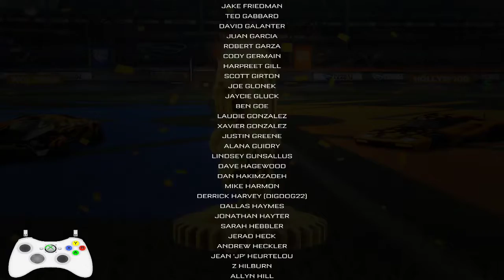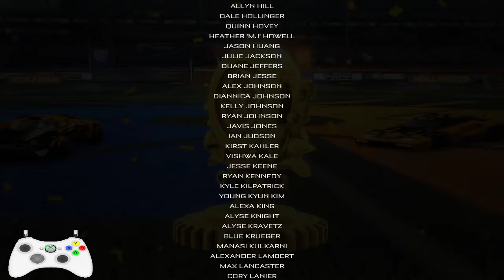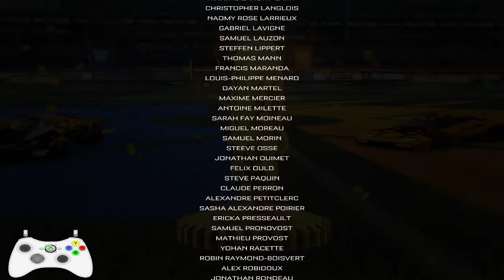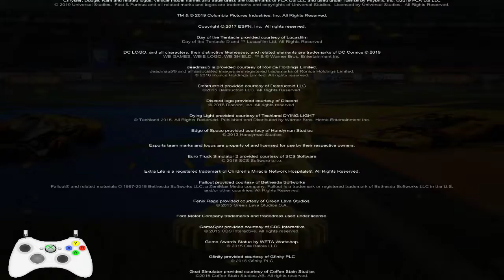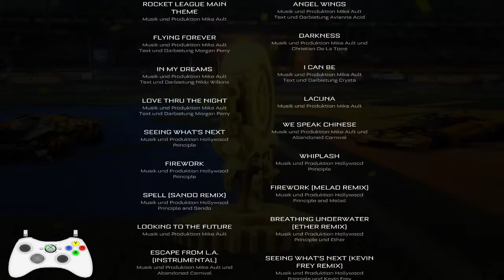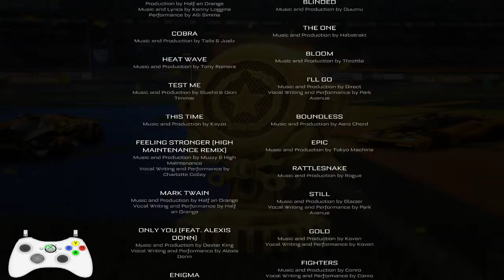Rocket League Saison | Tag 11 (Finale)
Herzlich willkommen zum lang ersehnten Finale der Rocket League Saison. Heute heißt es "Champion der Saison" oder doch nur "2. Platz"?
Seid gespannt und nun viel Spaß!